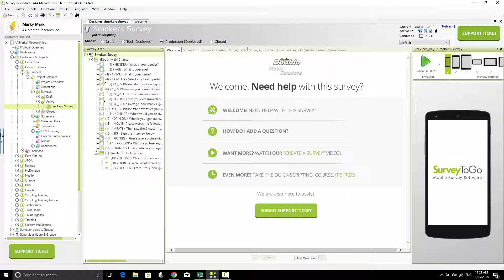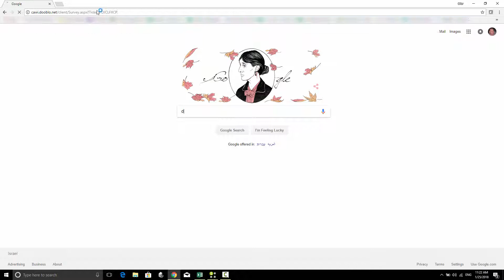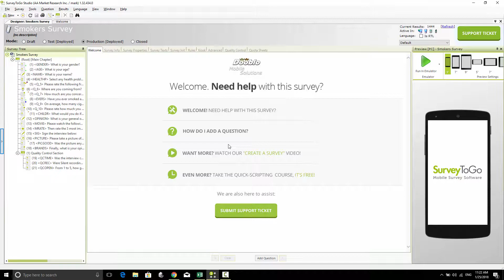SurveyToGo CAWI Surveys - Create all-access link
In this video we show how to take any CAPI survey you have scripted in SurveyToGo and generate a CAWI (Web Survey) link to it. While SurveyToGo supports both per respondent link and a general access-all link, the current video covers only the access-all link. In our next video we will show you how to generate per-respondent links.